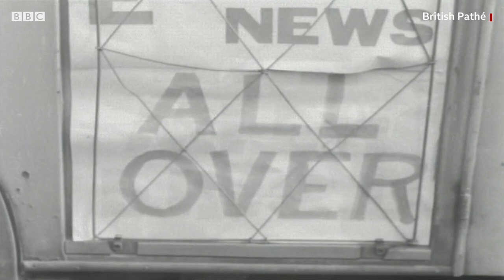VE Day: The Londoners who were there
It's the 75th anniversary of VE Day. Here are some of the people who lived through World War Two in London.